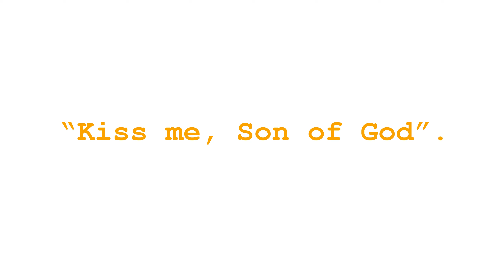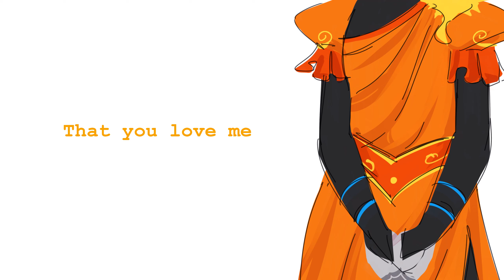kiss me son of god [homestuck^2]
yes i hate homestuck^2 yes i made an animatic for it what about it